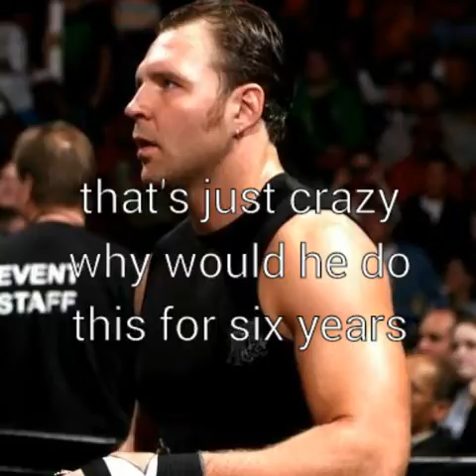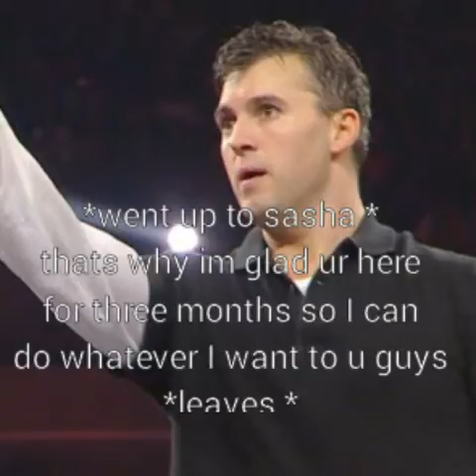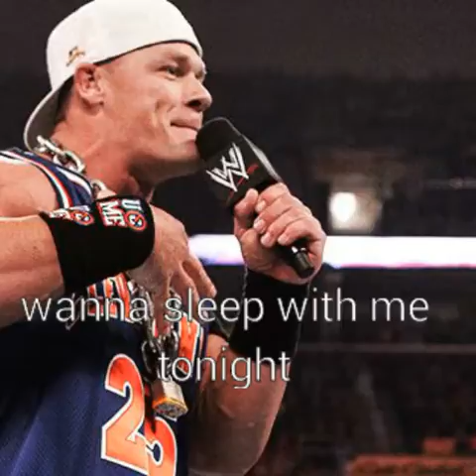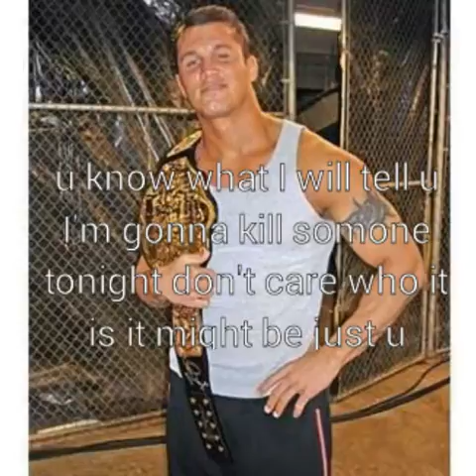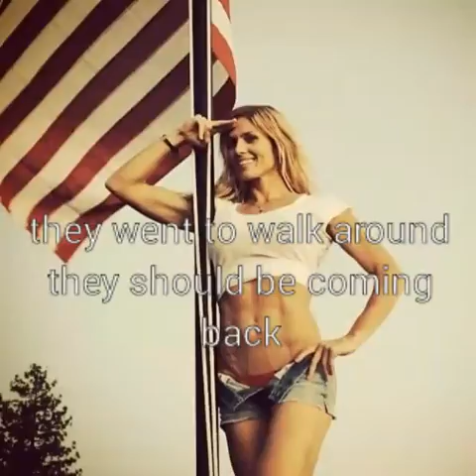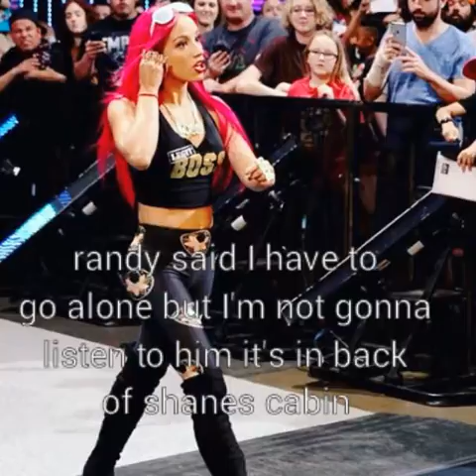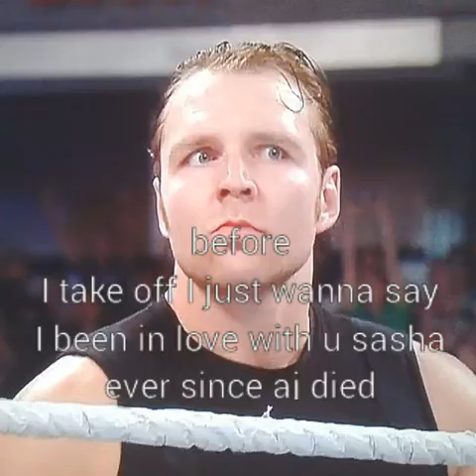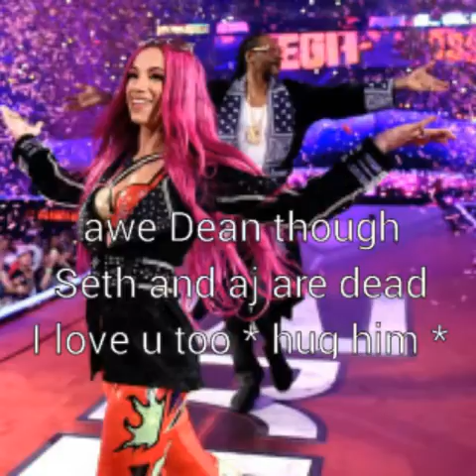WWE Jason's camp episode 4